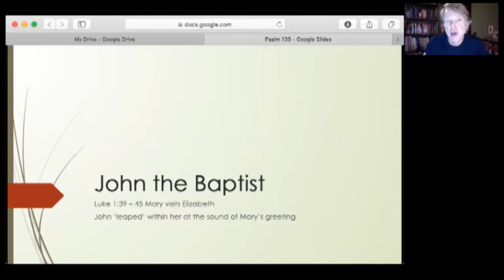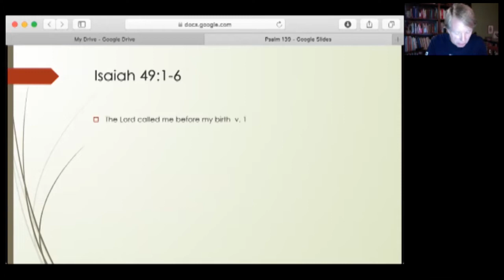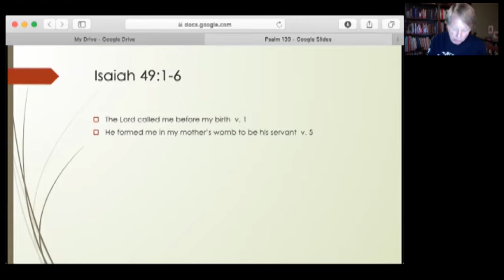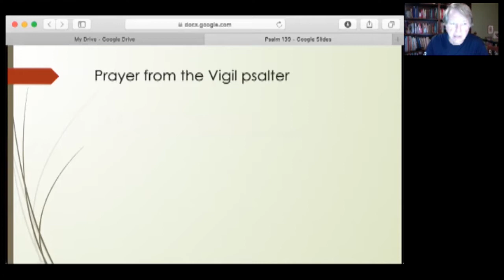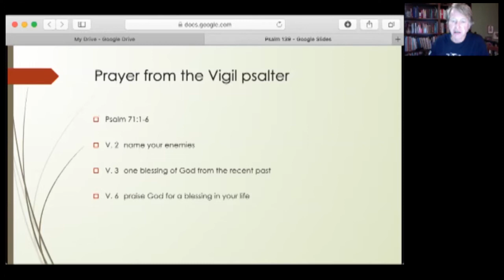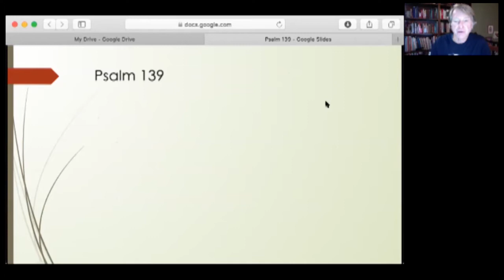David Roman June 24